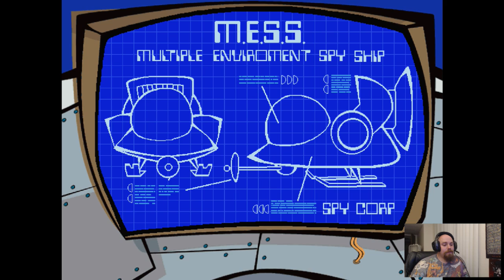Putt-Putt Gets Wasted And Goes to Town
Can I solve these puzzles? Lets find out!